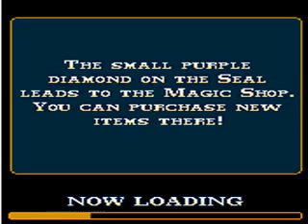Diamond Rush | Siberia-Tibet Stage 7 | Perfect Walkthrough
Also to be discovered are hidden paths along the way :-)